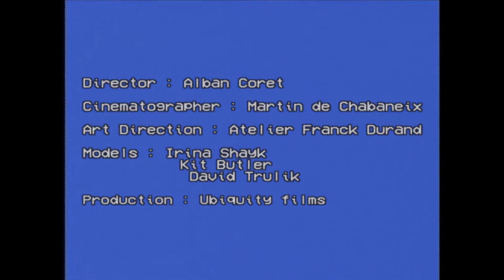Bally is Super!: Fashion Film for Bally feat. Irina Shayk by Alban Coret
Director I Alban Coret
DOP I Martin de Chabaneix
Model I Irina Shayk
Editor I Hugo Barral
Colograding I Rémy de Vlieger
Music I Tympanistan